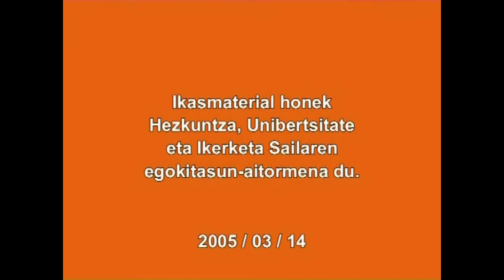Juntadura bidezko perpausak. Alborakuntza (Aurkaritza)